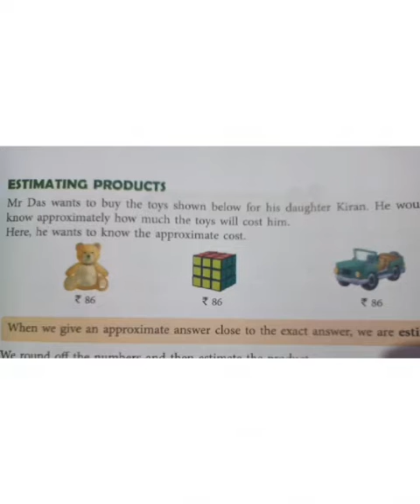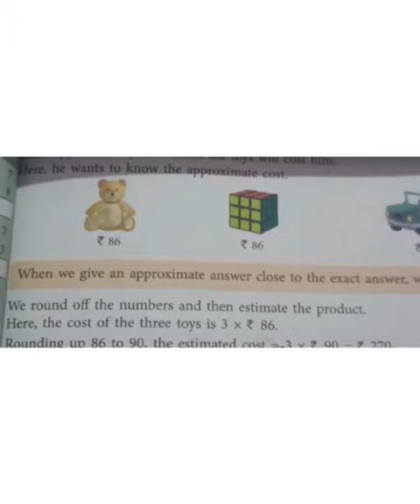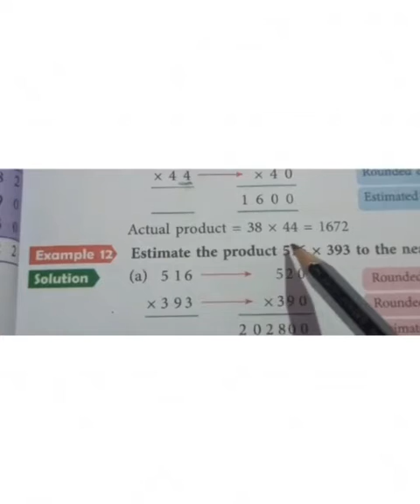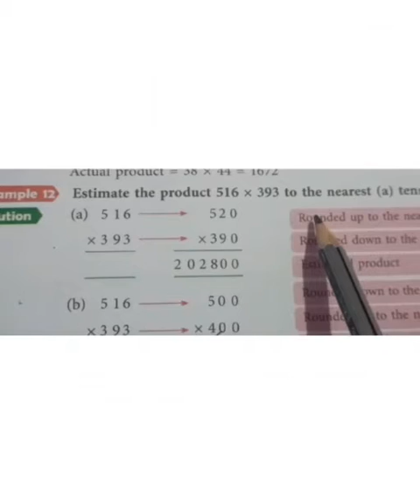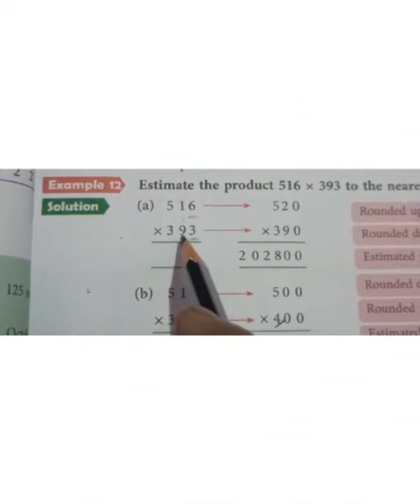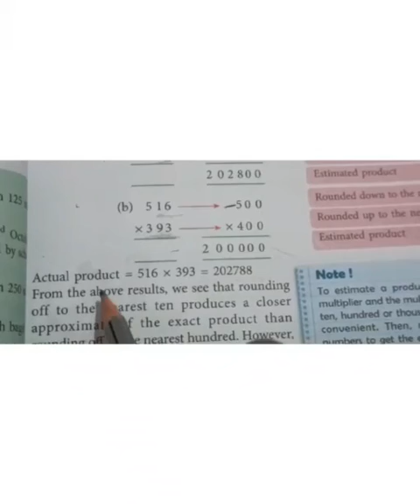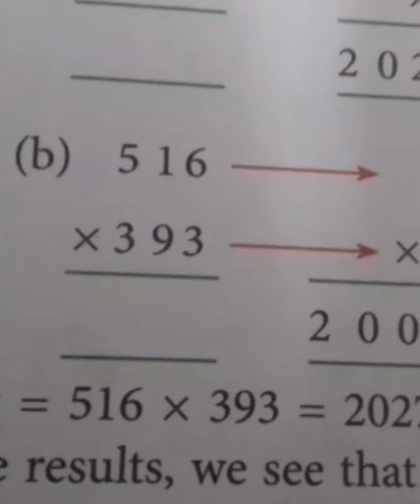Class 4_ Maths_ Estimating product